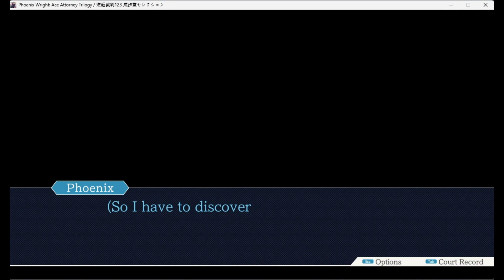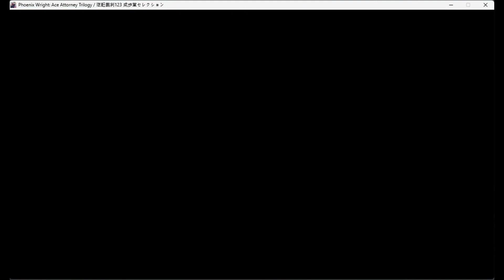Ace Attorney Ep 11- Lunchtime!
In this episode, we start the trial. First, we have to cross examine our witness! WIll they cooperate?? ...Of course not.